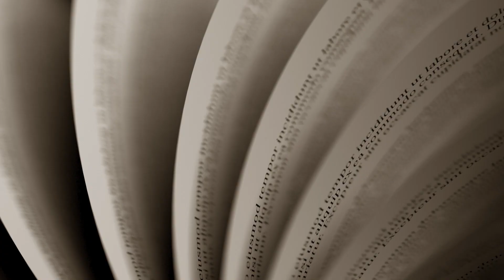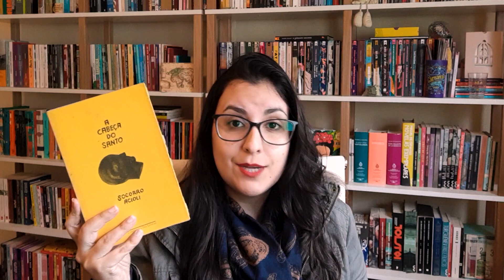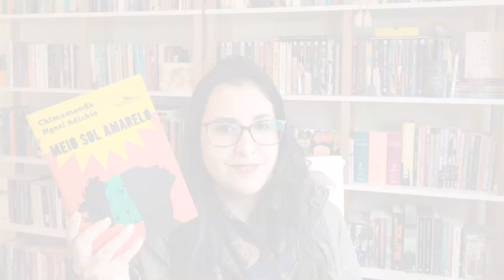A 'PÃFAIZER:' mais uma tag literária 🤭📚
Categorias da TAG:
– Tá passada? Um livro que você achava que seria bom, mas ficou passada de tão surpreendente.
– Advinha! Um livro que você achava que sabia o final e na verdade foi surpreendida.
– Vai responder não, put@? Um(a) autor(a) que você espera um novo livro há temos
– Olha, olha, passando em sua rua o caminhão da vacina! Um livro muito especial que foi uma pechincha
– Segue o pix: um autor ou autora que não importa o que lança, você compra
– A Pãfaizer: Um livro que as pessoas sempre pedem para ler, mas você segue ignorando
– Beijinhos científicos: Um casal que tem química até dizer chega
– Diga lá, Naro: Um personagem que você fica ansiosa/ansioso pra ouvir falar alguma coisa porque é sempre coisa boa

📌 LIVROS MENCIONADOS E ONDE ENCONTRAR:
Doce inimiga minha (Marcela Serrano)
Rostos na multidão (Valeria Luiselli)
A cabeça do santo (Socorro Acioli)
A hora da estrela (Clarice Lispector)
Meio sol amarelo (Chimamanda Adichie)
Grande Sertão: veredas (Guimarães Rosa)